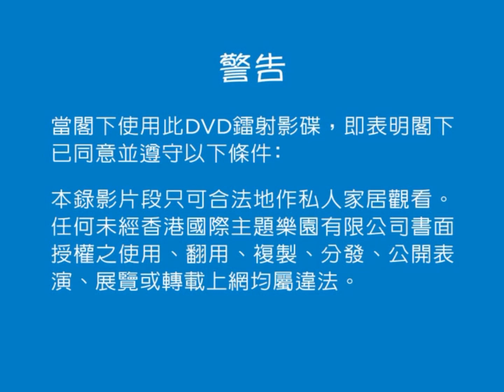Opening to Hong Kong Disneyland It's a Small World (2008) DVD (Hong Kong)